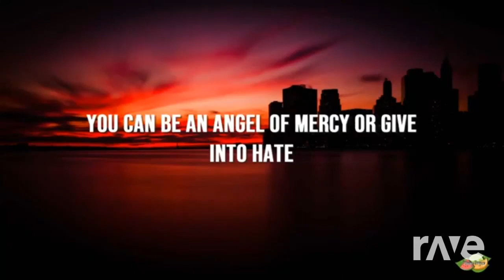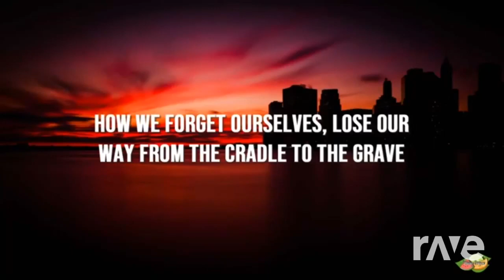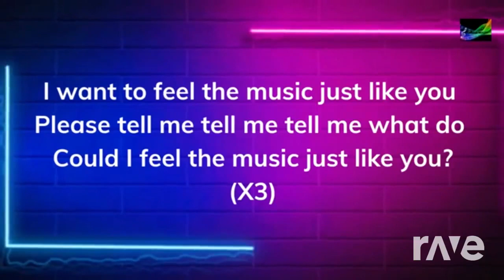did you love your second name?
▼▼▼▼▼▼Additional Information ▼▼▼▼▼▼

Original Videos:

1.-

2.-